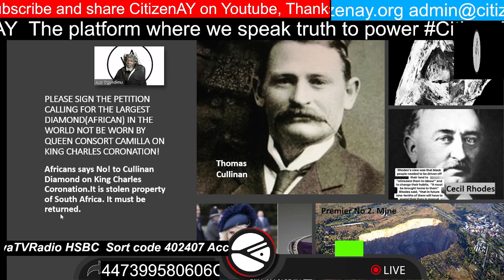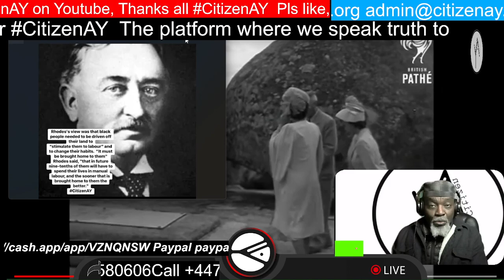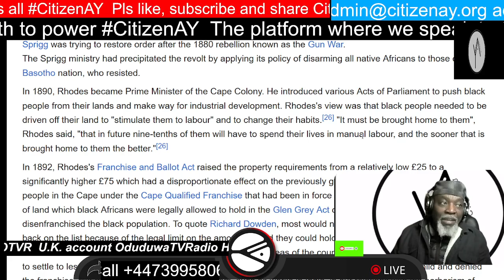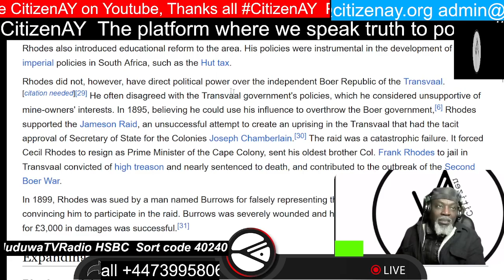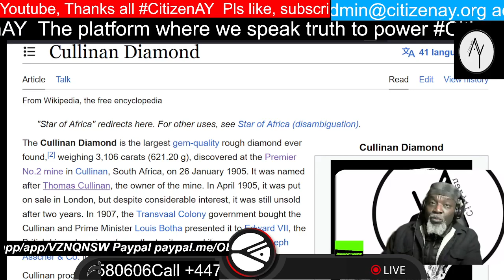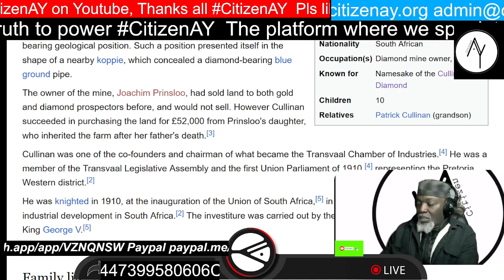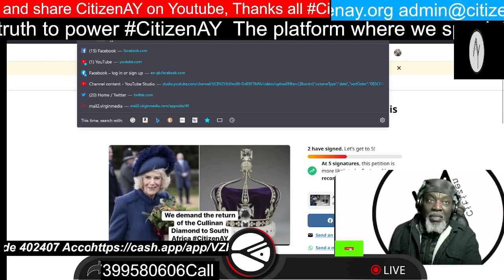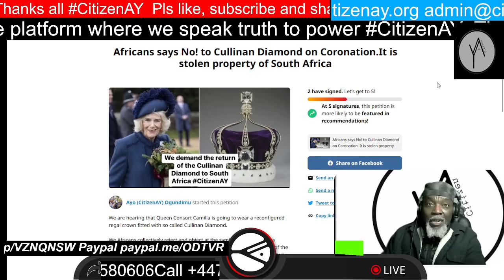PLEASE SIGN THE PETITION CALLING FOR THE LARGEST DIAMOND NOT BE WORN by CAMILLA ON CORONATION!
PLEASE SIGN THE PETITION CALLING FOR THE LARGEST DIAMOND(AFRICAN) IN THE WORLD NOT BE WORN BY QUEEN CONSORT CAMILLA ON KING CHARLES CORONATION!
 Rhodes's view was that black people needed to be driven off their land to "stimulate them to labour" and to change their habits. "It must be brought home to them", Rhodes said, "that in future nine-tenths of them will have to spend their lives in manual labour, and the sooner that is brought home to them the better."
Africans says No! to Cullinan Diamond on King Charles Coronation​.​It is stolen property​ of South Africa. It must be returned.